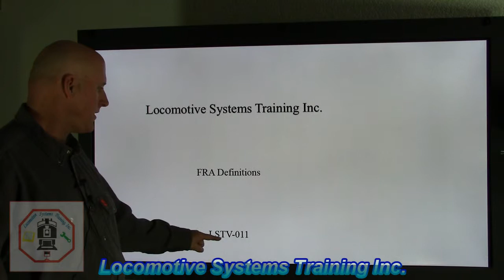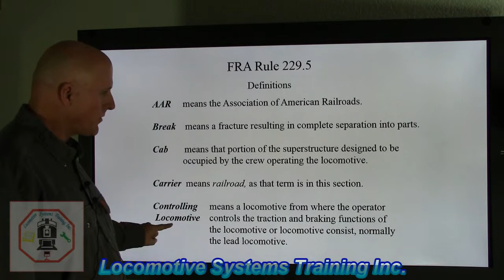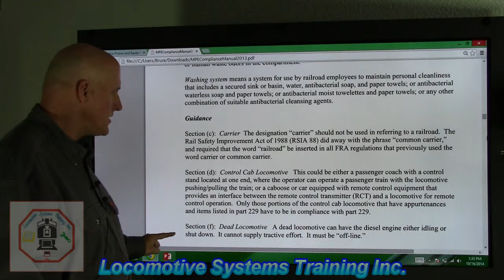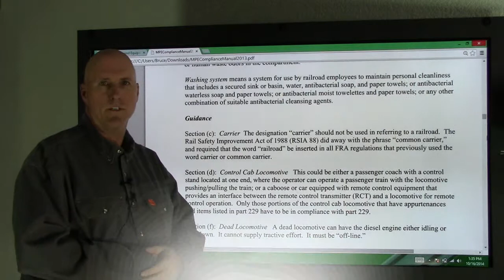LSTV-011 FRA Definitions Part 1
It's time to go over a few FRA definitions as used in the regulations and the guidance that goes with them.